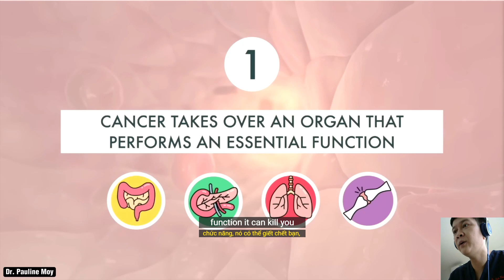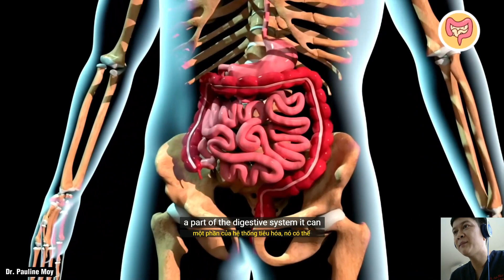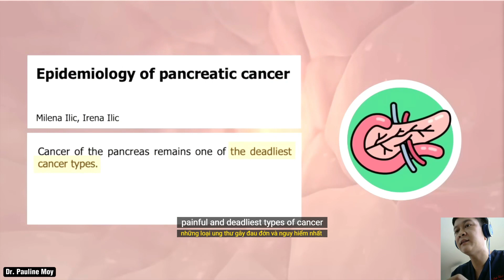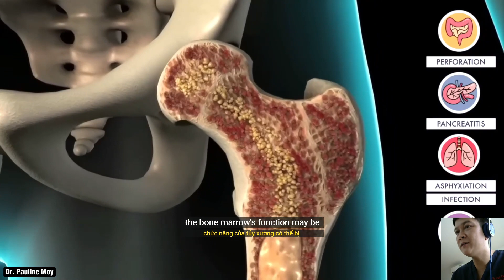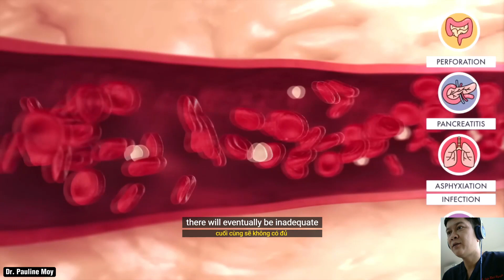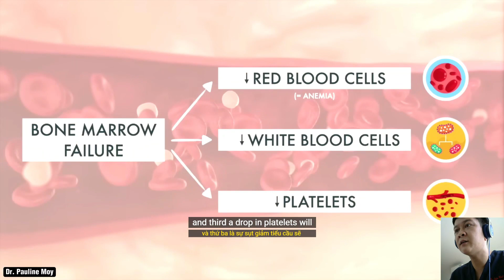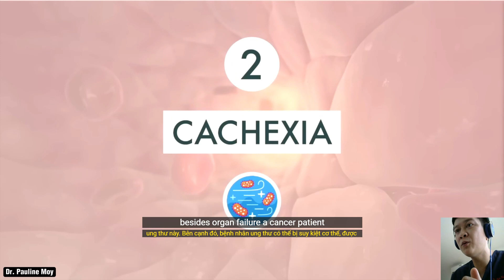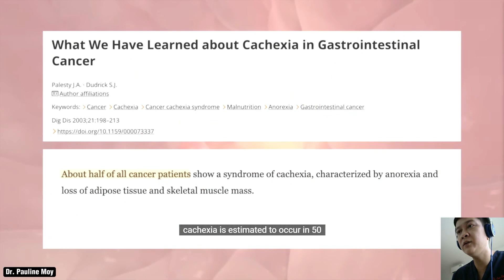Cancer and Death- Danger of Cancer: Vì sao Ung Thư gây Tử Vong? (Song Ngữ) - Doctor Tran Khoi Nguyen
Nếu các bạn thấy video hay và hữu ích thì có thể tặng bác sĩ 1 ly cà phê qua số tài khoản Ngân Hàng Vietcombank của BS Trần Khôi Nguyên: 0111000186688

If you find the video helpful and enjoyable, you can give Dr. Tran Khoi Nguyen a cup of coffee through his Vietcombank Bank account number: 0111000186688

🌌 Journey into the Depths of Cancer Understanding with 3D Animation! 🎥 Join Dr. Tran Khoi Nguyen in this illuminating exploration of cancer and its profound impact. 🩸 Uncover the intricate details of cancer development and progression through state-of-the-art 3D animations, making complex concepts accessible to all.

📊 Gain insights into the factors influencing cancer, delve into the mechanisms driving its progression, and explore potential treatment approaches. 💡 Dr. Nguyen breaks down the science in an engaging and informative manner, offering you a clearer picture of this challenging medical landscape.

🌟 Empower yourself with knowledge, as Dr. Tran Khoi Nguyen, your trusted source for medical insights, guides you through the complex realm of cancer. 🌐🔬

🌌 Khám Phá Sâu Sắc Về Hiểu Biết về Ung Thư với 3D Animation! 🎥 Hãy cùng Bác sĩ Trần Khôi Nguyên khám phá hành trình rọi sáng về ung thư và tác động sâu sắc của nó. 🩸 Khám phá các chi tiết phức tạp về sự phát triển và tiến triển của ung thư thông qua 3D animation tiên tiến, giúp các khái niệm phức tạp trở nên dễ hiểu hơn.

📊 Nhận thông tin chi tiết về các yếu tố ảnh hưởng đến ung thư, đào sâu vào cơ chế đẩy nhanh quá trình tiến triển, và khám phá các phương pháp điều trị tiềm năng. 💡 Bác sĩ Nguyên phân tích khoa học một cách hấp dẫn và thông tin, mang đến cho bạn cái nhìn rõ ràng hơn về cảnh quan y tế thách thức này.

🌟 Tự tin bản thân với kiến thức, khi Bác sĩ Trần Khôi Nguyên, nguồn thông tin đáng tin cậy của bạn về y học, hướng dẫn bạn qua thế giới phức tạp của ung thư. 🎓 Đăng ký ngay, bấm nút thích và bật chuông thông báo để cập nhật những chủ đề sức khỏe quan trọng. 🌐🔬

Please take note that the discussions pertaining to health and mental well-being in my content serve purely informational, conversational, and entertainment purposes. This content should not be construed as a replacement for professional guidance, medical diagnosis, or treatment. It is essential to always consult your healthcare provider or qualified mental health professional for any queries concerning your current state of health. Do not disregard professional advice or postpone seeking it based on information you have come across from your preferred content creator, social media, or content you have consumed. Thank You Very Much.

 📌Contact Doctor Nguyen
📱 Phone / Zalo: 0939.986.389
💌 Bank Account ( Ngân Hàng Vietcombank): 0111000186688
© Copyright by Doctor Nguyen / Nguyen Tran Khoi Channel ☞ Do not Reup

What to Listen For:
OUTLINE:

0:00 Introduction
0:05 Metastatic cancers
0:44 (1) Organ Failure
1:25 Perforation
1:42 Pancreatitis
2:17 Asphyxiation
2:53 Infection
3:43 Bone Marrow
5:19 Why is surgery so difficult?
6:27 (2) Cachexia
7:01 Facts (literature)
8:03 Treatment
9:01 Morphine